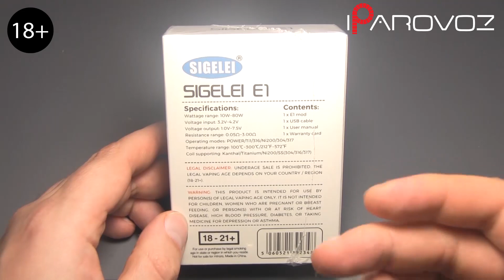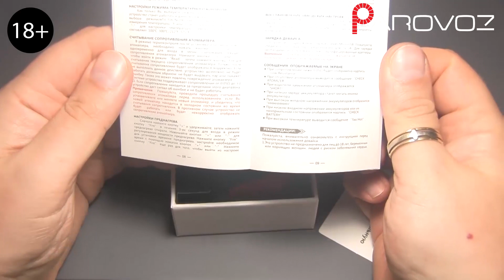Sigelei E1 Mod. Блиц обзор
ОПИСАНИЕ
Доступный для понимания и кошелька девайс, с ярким дизайном, джентльменским набором функций, и скоростной 2-амперной зарядкой. Sigelei E1 Mod работает на одном аккумуляторе (покупается отдельно) типа 18650, оснащён эффективным охлаждением, в комплект входит зарядный кабель USB.

Посадка в руке
Качество корпуса
Работа платы